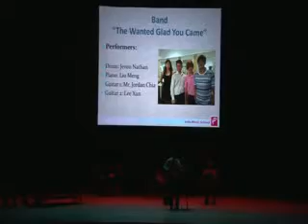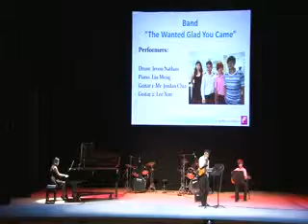Band The Wanted Glad You Come